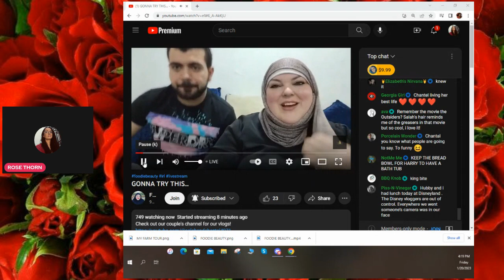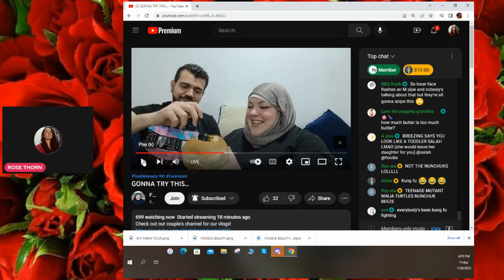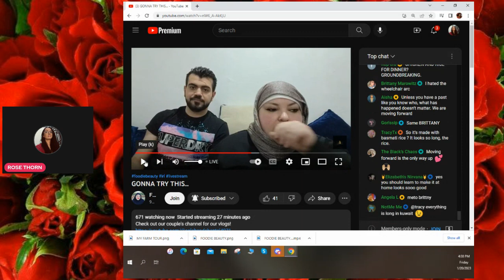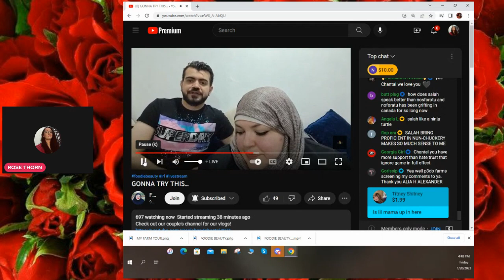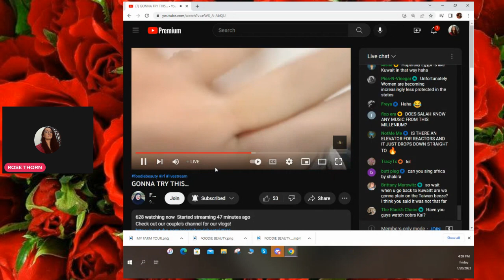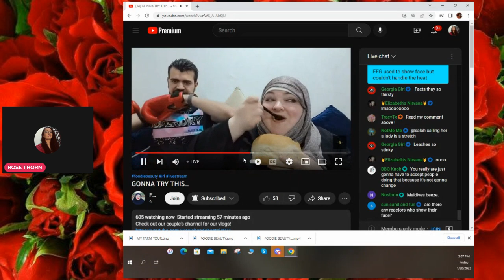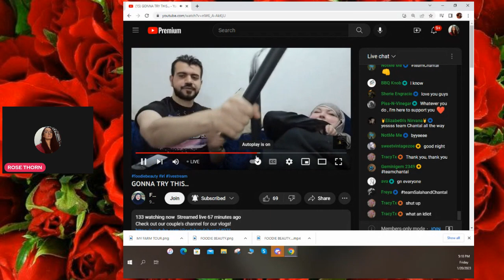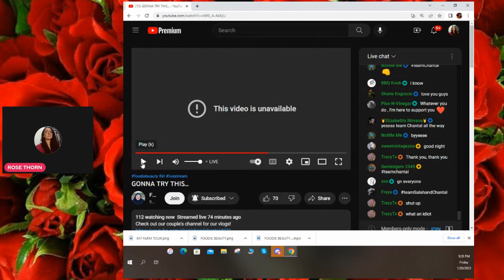FOODIE BEAUTY DELETED TRYING THIS REACT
Hello everybody. So foodie pitched a fit and reactors were live with her live and she didnt end the live...i captured a good portion of the live before she dirty deleted...hope you enjoy and if you do please like and subscribe thanks